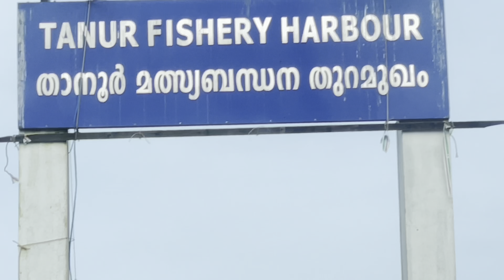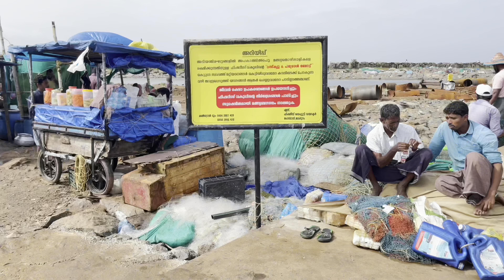Fresh.. ഫ്രഷ് മീന് വേണോ? Tanur harbour morning പോയപ്പോള്.